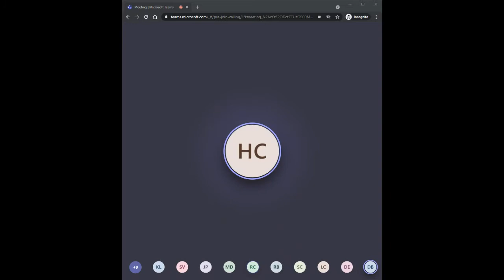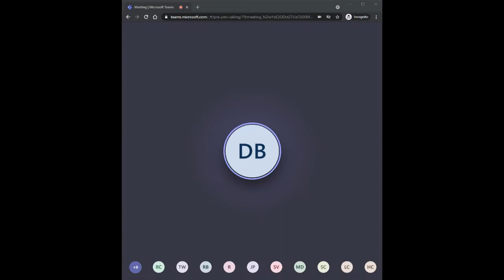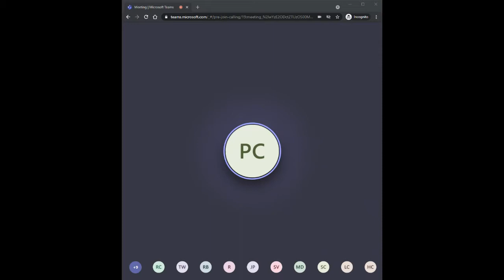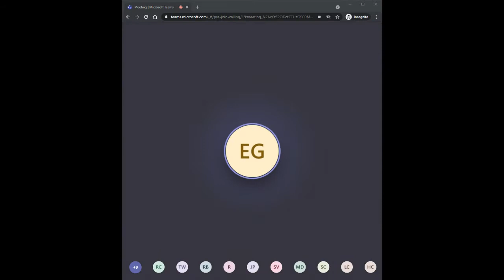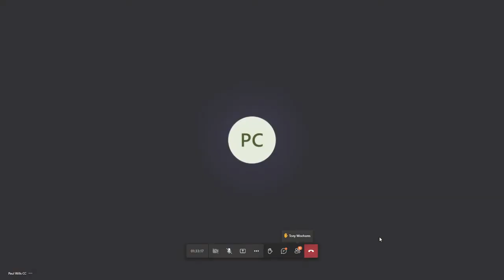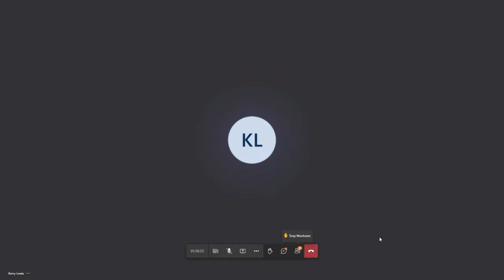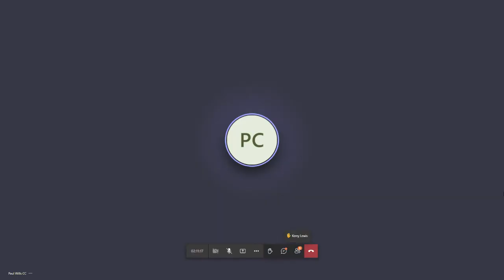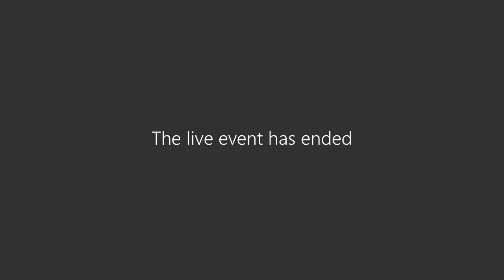27 04 21 Cornwall Council Standards Committee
Recording of the Standards Committee